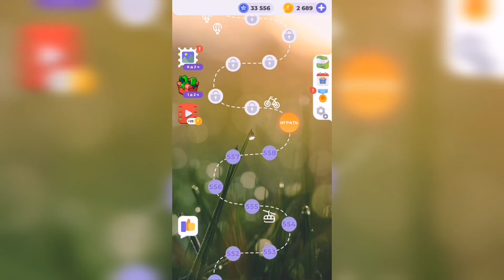Линия слова / Северный край / Уровень 559